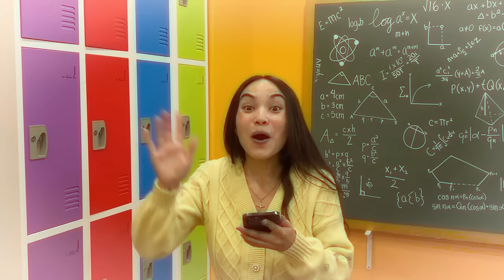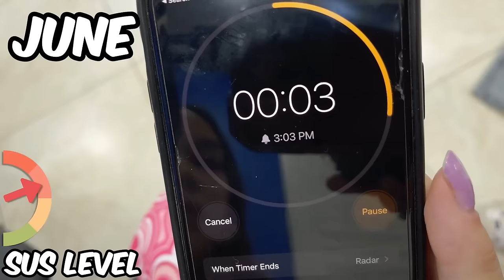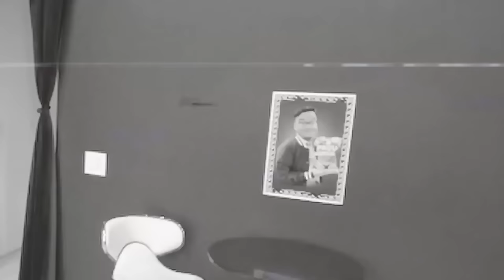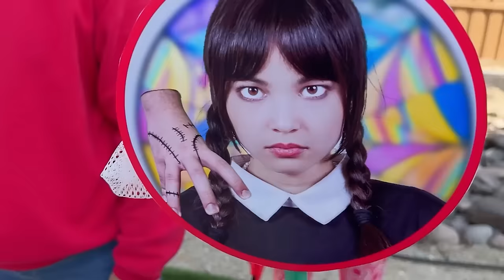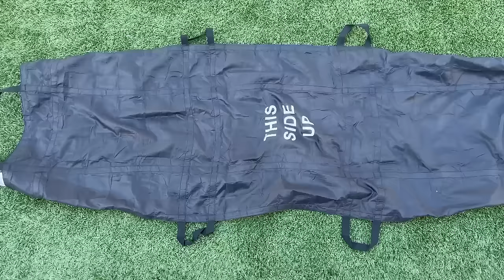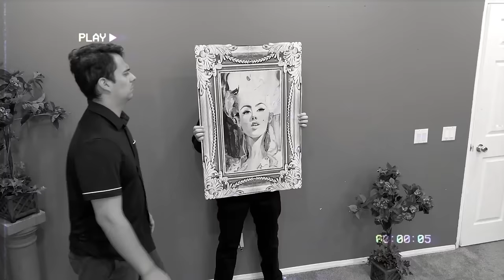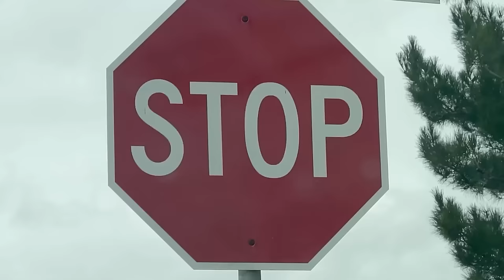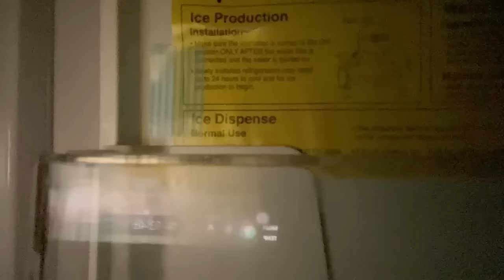My Mom Was Murdered?!?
Lily and Max and Crafty Hacks team has to find out who tried to kill You'll never guess how. Watch this funny and interesting murder mystery video where our friends have to follow the clues and challenges to solve the mystery.